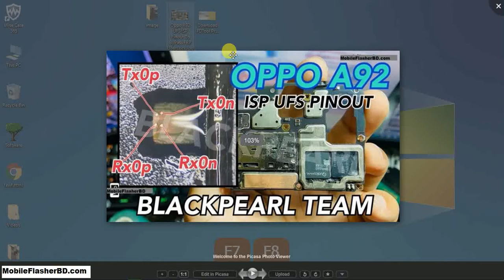How to Fix Oppo A92 UFS ISP Pinout Problem Solution Jumper Ways By GSM Free Equipment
How to Fix Oppo A92 UFS ISP Pinout Problem Solution Jumper Ways By GSM Free Equipment Solution Oppo A92 UFS ISP Pinout Problem Jumper Solution Ways. Service 100% Tested Team By GSM_Free_Equipment 100% working tested. Oppo A92 UFS ISP Pinout Jumper Image source In Google.com Image. Oppo A92 UFS ISP Pinout Jumper Ways Solution Image Tutorial. Fixed Problem Jumper Way Oppo A92 UFS ISP Pinout. Oppo A92 UFS ISP Pinout Latest NO 1 Jumper Problem Solution Ways. Flash Oppo A92 UFS ISP Pinout With Flashing Tool Download. More Any Tools Download Please Visit: Online FRP Bypass Apk One-Click Download Site: . You Can Solve Oppo A92 UFS ISP Pinout Problem,